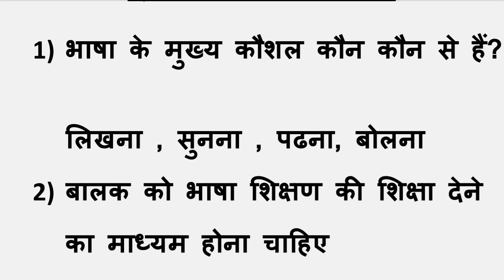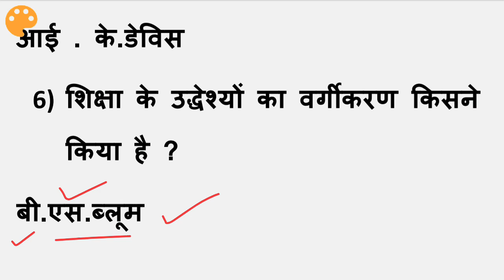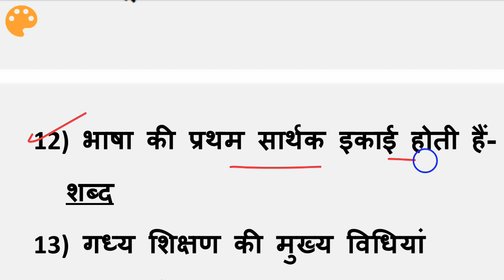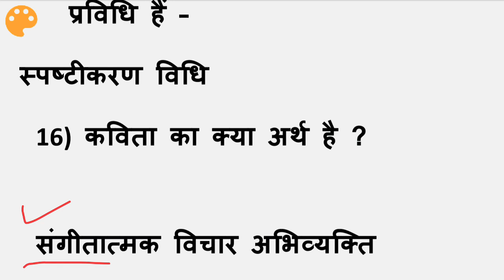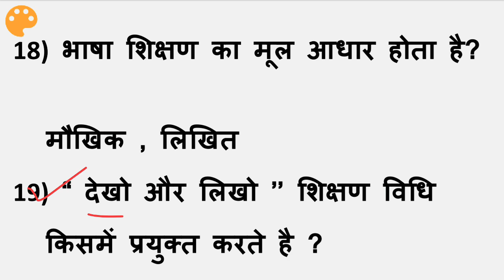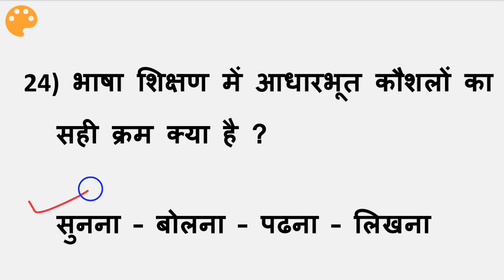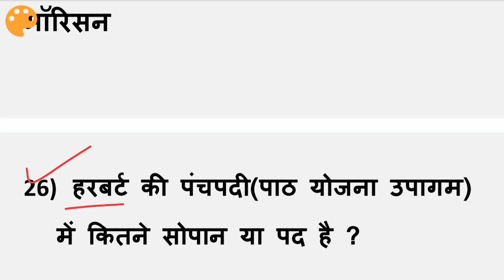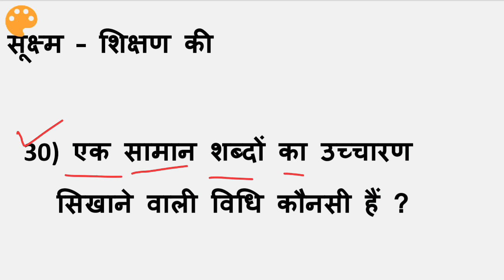हिंदी भाषा शिक्षा शास्त्र मध्य प्रदेश संविदा शाला शिक्षक वर्ग 3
हिंदी भाषा शिक्षा शास्त्र संविदा शाला शिक्षक वर्ग 3